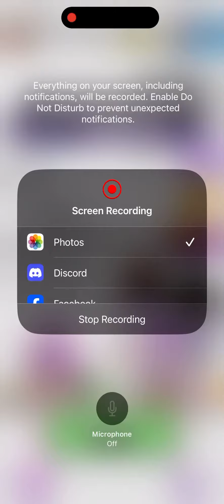1v1ing @IDENTITYFRAUDBFyt in beat battle